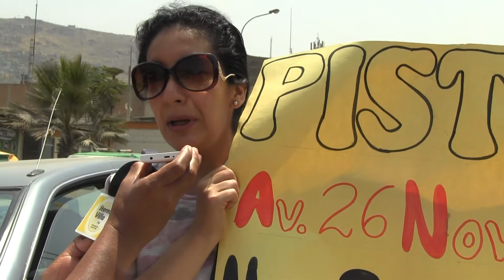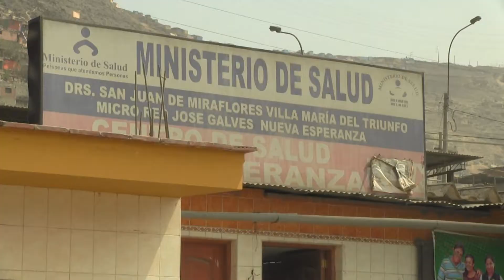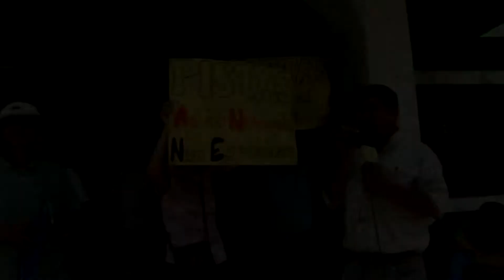Reconstrucción de av. 26 de noviembre paralizada por Emape - Villa María del Triunfo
Como todos los miércoles, nuestro programa Cuestión de Estado se trasladó a la calle.

Esta vez acudimos a la zona de Nueva Esperanza en el distrito de Villa María del Triunfo, donde los vecinos sufren por el pésimo estado de la av. 26 de noviembre. Pese a que estaban contentos por inicio de obras que se iba a llevar a cabo el 5 de enero del 2015, la nueva gestión paralizó la obra y hasta ahora no se da nueva fecha de inicio.